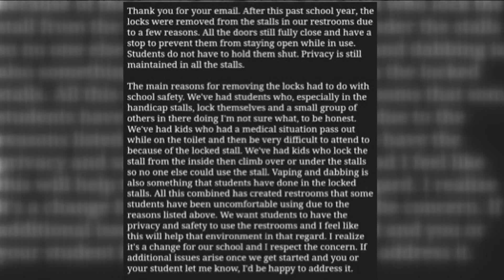Community outrage over Bellevue High School bathrooms with no locking doors | WTOL 11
Parents and students in the Bellevue School District are voicing their concerns after learning the high school bathrooms don't have locks on the doors anymore.